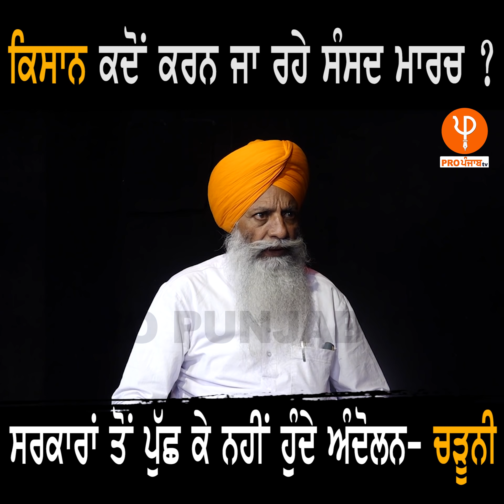ਕਿਸਾਨ ਕਦੋਂ ਕਰਨ ਜਾ ਰਹੇ ਨੇ ਸੰਸਦ ਮਾਰਚ ?ਸਰਕਾਰ ਤੋਂ ਪੁੱਛ ਕੇ ਨਹੀਂ ਹੁੰਦੇ ਅੰਦੋਲਨ- ਚੜੂਨੀ